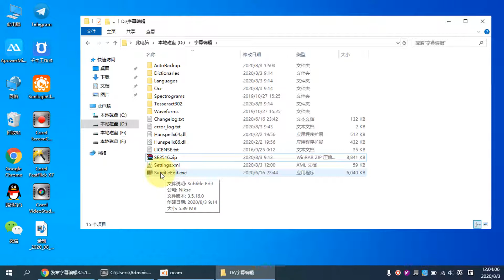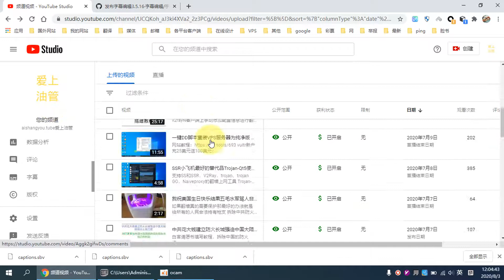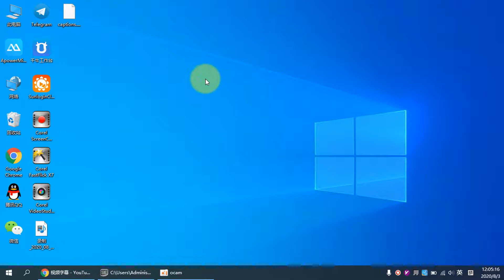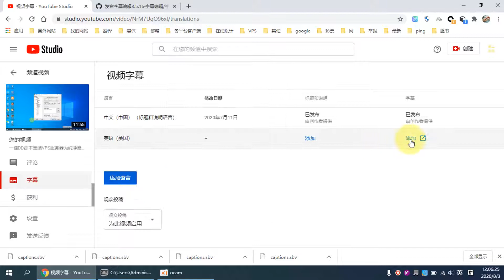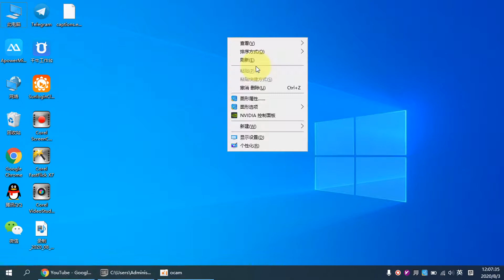SubtitleEdit(字幕编辑)，将YouTube视频翻译成多国语言/SubtitleEdit, subtitles are translated into multiple languages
此工具可将YouTube视频字幕快速翻译成多国语言字幕，在本视频中我已经使用本工具添加了英文字幕。
SubtitleEdit在个别时候打开时会无法翻译会出现提示服务器错误的现象，或者长时间使用也会出现这个问题，解决的办法非常简单“可以过2个小时过后再重新打开使用”。